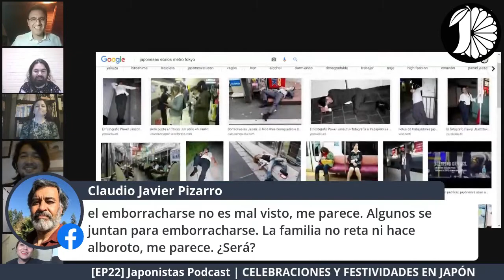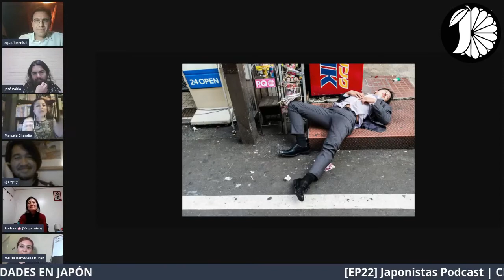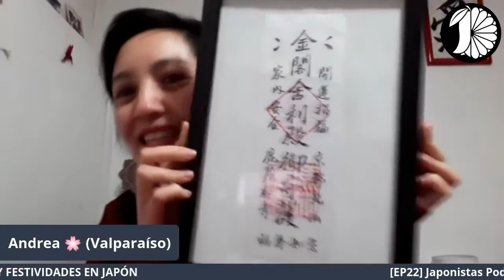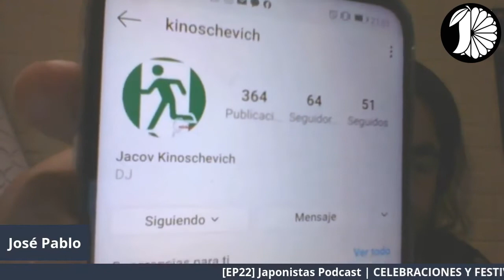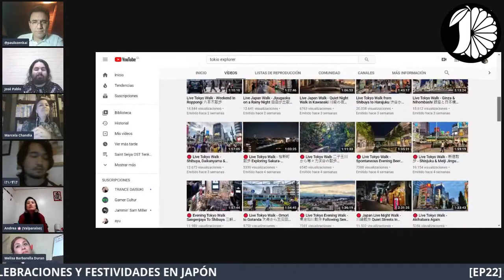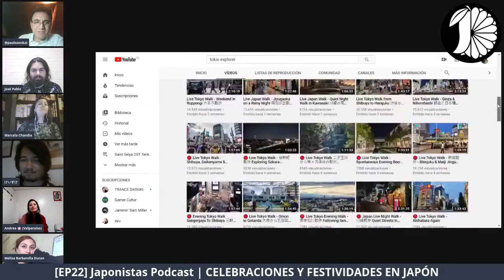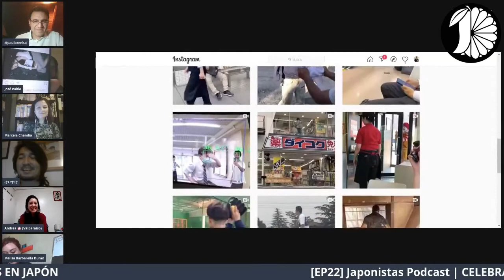[EP22] Japonistas Podcast | CELEBRACIONES FAMILIARES EN JAPÓN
Dos de nuestros miembros japonistas estuvieron de cumpleaños a finales de septiembre e inicios de octubre. Es por esto que decidimos celebrar sus cumpleaños en uno de nuestros episodios de Japonistas Podcast para analizar cómo se conmemoran las celebraciones de cumpleaños en Japón. Para ello invitamos a la profesora Marcela Chandía (@marcela.chandia) para que nos enseñara detalles sobre los cumpleaños y otras celebraciones en Japón.